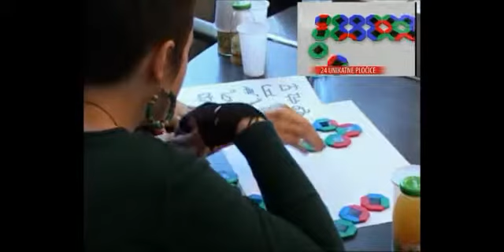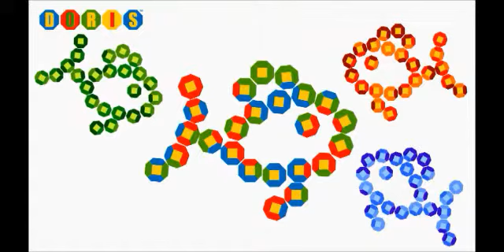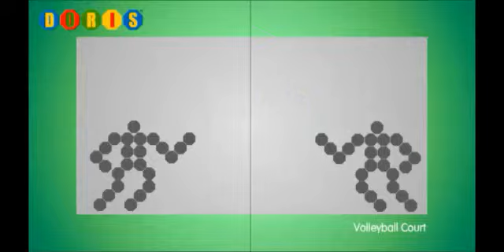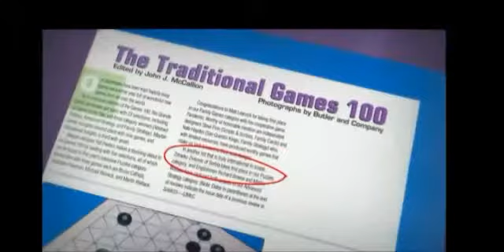Mensa LEAP 2014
The contemporary creative techniques that stimulate people's imagination and creativity, resulting in a larger number of new ideas.